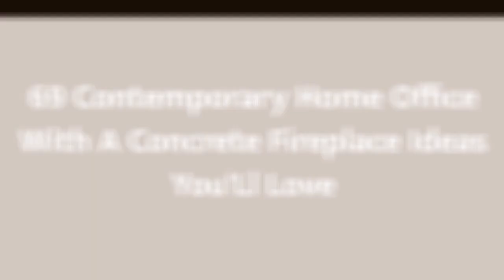75 Contemporary Home Office With A Concrete Fireplace Design Ideas #949 You'Ll Love ⭐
Browse pictures of contemporary home offices. Discover inspiration for your contemporary home office design with ideas for decor, storage and furniture.

0:00 - Intro
0:00:12
0:00:17 -  #2
0:00:22 -  #3
0:00:27 -  #4
0:00:32 -  #5
0:00:37 -  #6
0:00:42 -  #7
0:00:47 -  #8
0:00:52 -  #9
0:00:57 -  #10
0:01:02 -  #11
0:01:08 -  #12
0:01:14 -  #13
0:01:20 -  #14
0:01:26 -  #15
0:01:32 -  #16
0:01:38 -  #17
0:01:44 -  #18
0:01:50 -  #19
0:01:56 -  #20
0:02:02 -  #21
0:02:09 -  #22
0:02:16 -  #23
0:02:23 -  #24
0:02:30 -  #25
0:02:37 -  #26
0:02:44 -  #27
0:02:51 -  #28
0:02:58 -  #29
0:03:05 -  #30
0:03:12 -  #31
0:03:19 -  #32
0:03:26 -  #33

 hello!